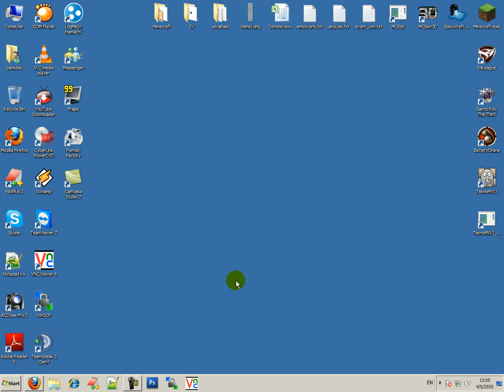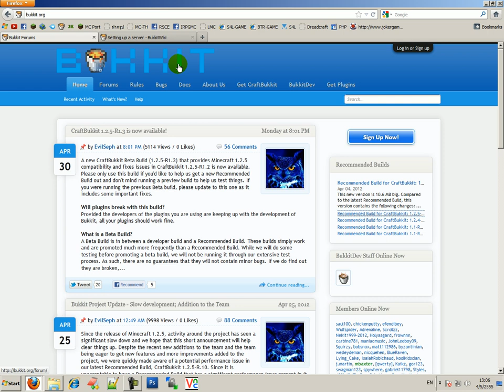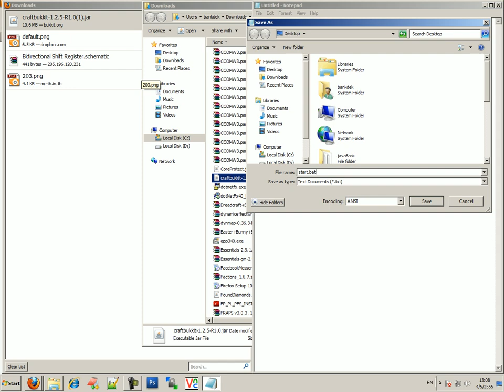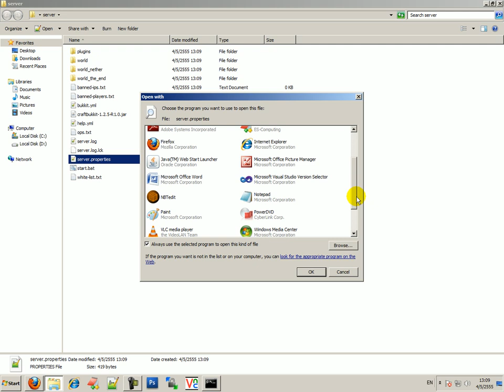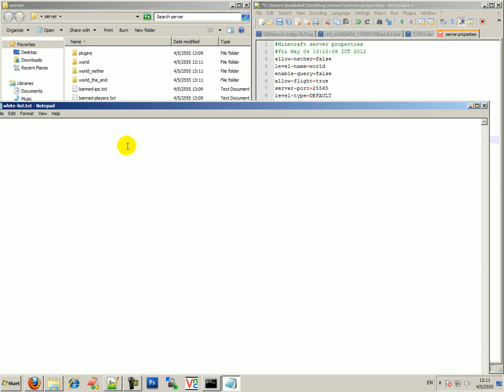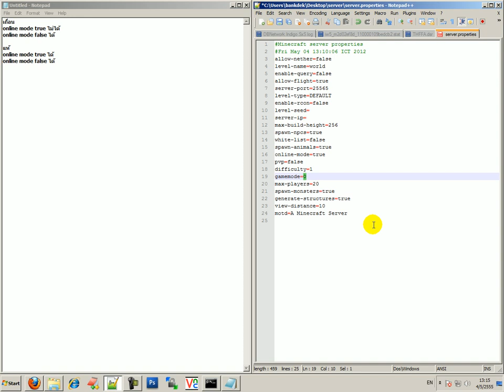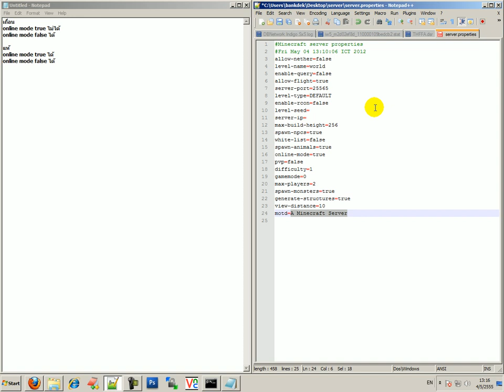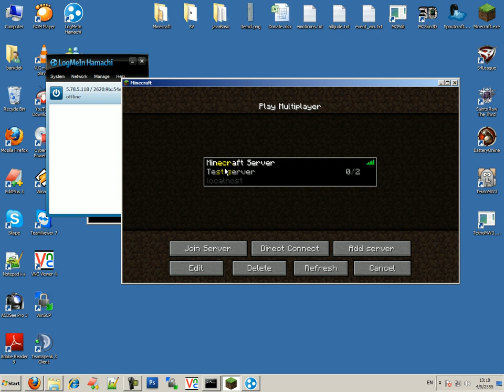[How to] Craftbukkit Pt.1 - การเปิดเซิฟเวอร์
ดาวน์โหลด Craftbukkit ที่นี่เลยครับ
แนะนำให้ดูแบบ HD Fullscreen นะครับ